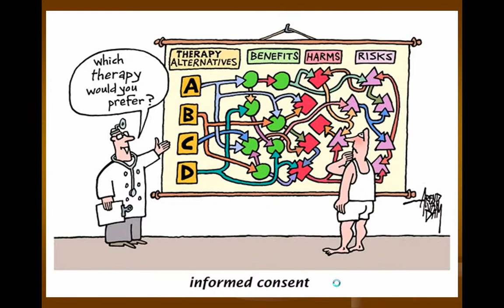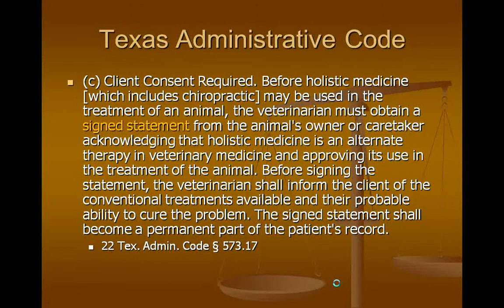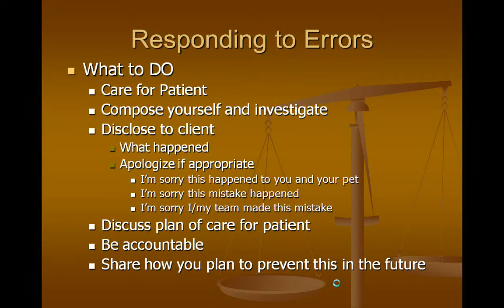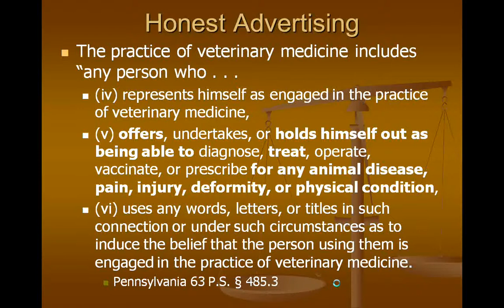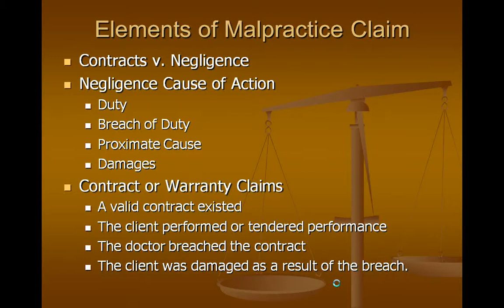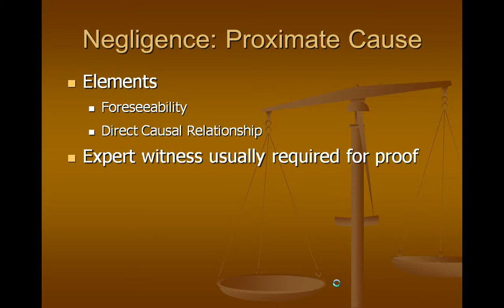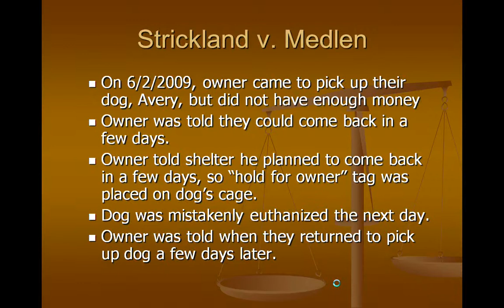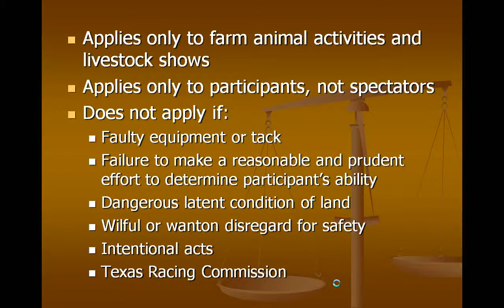OLD -Animal Chiropractic (CE Class) -- Part 2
This lecture is for the Parker University Continuing Education class for Animal Chiropractic. This part of the lecture covers informed consent, advertising rules, and malpractice claims.